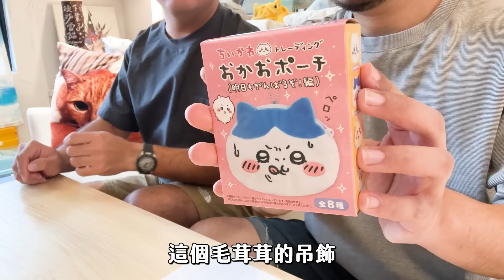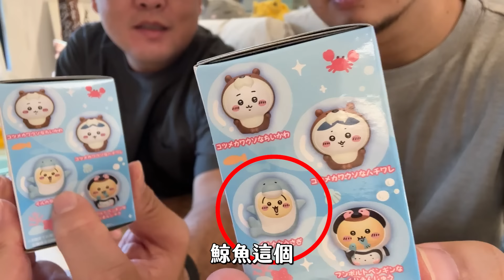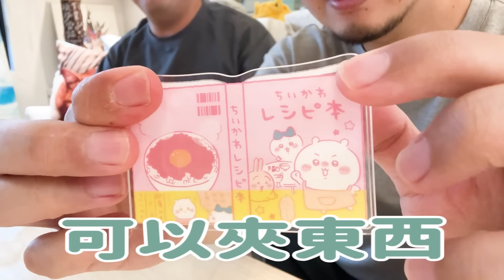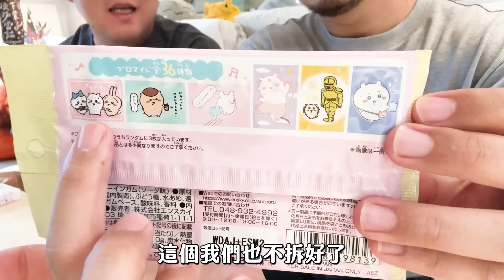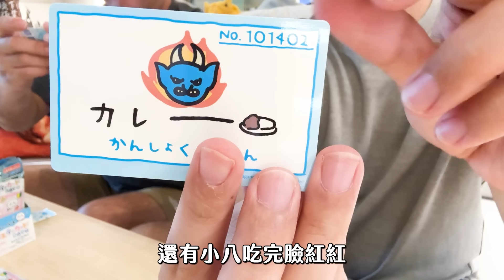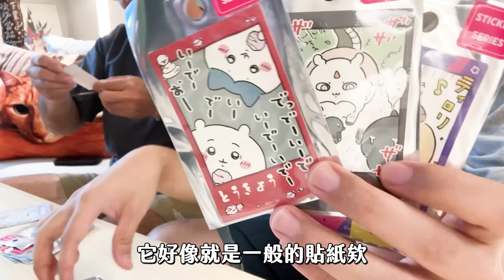【爆買吉伊卡哇¥4萬！送給大家！】志銘與狸貓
跟大家分享日本的吉伊卡哇專賣店裡面，有哪些好買的東西～文具、娃娃做得很精緻，盲盒、盲袋也超多款，喜歡吉伊卡哇跟喜歡盲抽的人一定要去！

只要在此支YouTube影片底下留言，就可以獲得吉伊卡哇的周邊喔！

明天也要加油喔！吊飾零錢包 盲盒(1名)
造型眼罩 盲盒(1名)
討伐場景公仔 扭蛋(2名)
TOMICA 多美小汽車(1名)
御守(2名)
御守造型貼紙(1名)
手機尺寸貼紙5張(1名)
紙膠帶(1名)
書籍造型壓克力夾子(1名)
水族館指偶 盲盒(2名)
鏡貼(7名)
收藏卡 盲袋(1名)
貼紙 盲袋 附有口香糖(1名)
徽章 盲盒(1名)
安全警報器掛飾(1名)

【抽獎方式】
1.在此支影片底下任意留言
2.留言到2024/10/17(四) 晚上23:59截止
3.得獎者會公布在此支YouTube影片底下的置頂留言，並說明領獎規則喔！

【近期活動】

阿瑪的第一本童書【黃阿瑪去哪了？】上市啦！

用簡單溫馨的圖畫引導讀者尋找畫中的阿瑪，讓小朋友用視覺跟圖畫作互動，啟發更多視覺和動作的發展～這是一本很適合送給小小朋友的童書哦！

全台圖書門市通路皆同步販售哦～

【7-ELEVEN 黃阿瑪主題店】
主題店開幕啦～
買咖啡就可以獲得本店限定的阿瑪CITY CAFE杯！
店內還有很多東西可以拍照，歡迎來逛逛～
地址：
7-ELEVEN敦信門市（台北市大安區仁愛路四段122巷50號1樓）
7-ELEVEN健太門市（台中市北屯區太原路三段1138號）

詐騙經驗 募集中！

你曾經被詐騙過嗎？
或者你是經手過詐騙案件的檢警人員。

只要你願意分享詐騙的過程，
讓更多人知道詐騙手法及如何避免被騙
都可以投稿～

讓我們一起反詐騙吧！

志銘與狸貓的新系列『貓宅開箱』募集中！

你是一位為了貓咪改造住家的貓奴嗎？
你的貓宅空間有許多想法跟心得想跟大家分享嗎？
這個新企劃會開箱不同格局、風格的養貓人家
不管你家空間是大是小，甚至是租屋，
只要你願意分享你家的貓宅空間規劃，都可以投稿～

《影片企劃 狸銘出宮到你家》

《最新商品》手機掛繩套組、萬用大滑鼠墊、達摩票卡零錢包